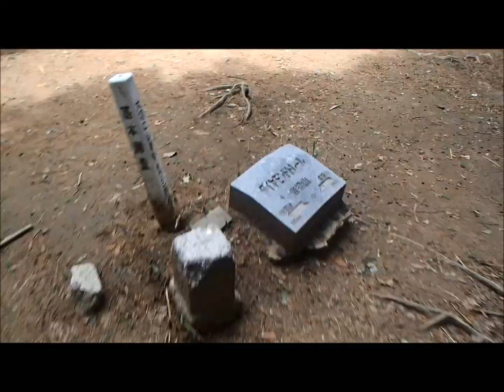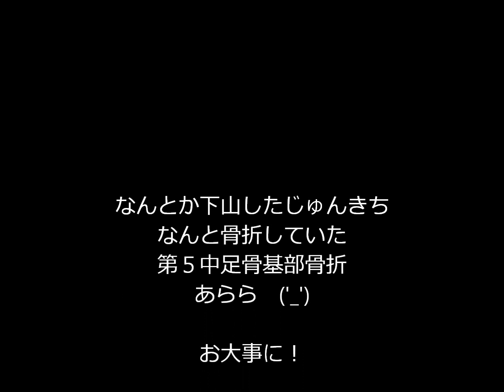2014年5月18日葛城山つつじラン